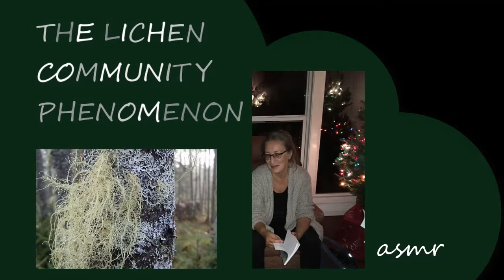Amazing Lichen (Miracles of Nature) | ASMR | Soft Spoken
Learn why lichen is such an unusual natural phenomenon. You will admire the magic of nature more after this simple soft spoken presentation.